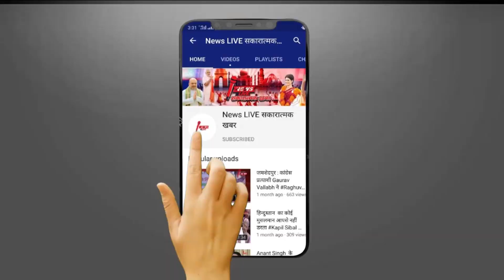दुःख के बाबजूद भी Mukhtar Ansari के परिवार में सबसे ज्यादा मेहनत करता है ये चिराग - MLAMannu Ansari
दुःख के बाबजूद भी Mukhtar Ansari के परिवार में सबसे ज्यादा मेहनत करता है ये चिराग - MLA Mannu Ansari